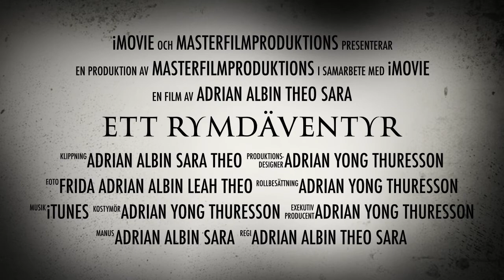ETT RYMDÄVENTYR trailer